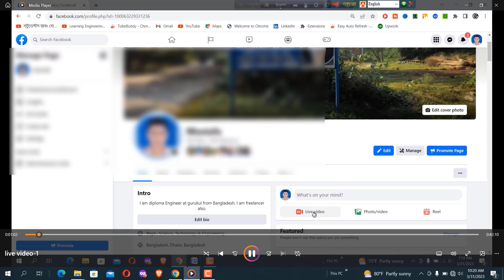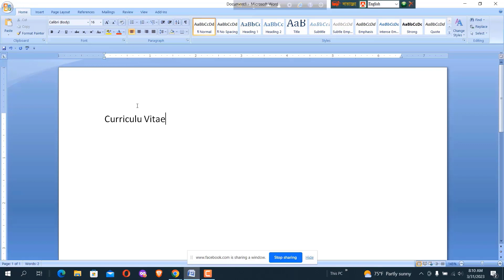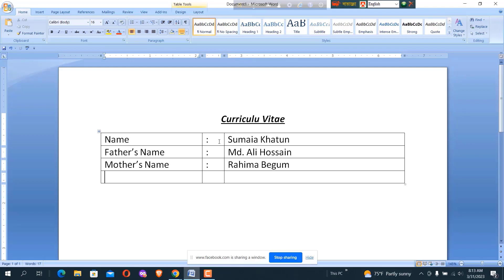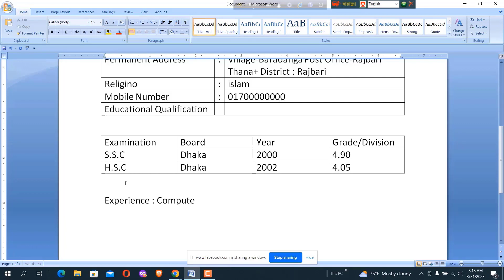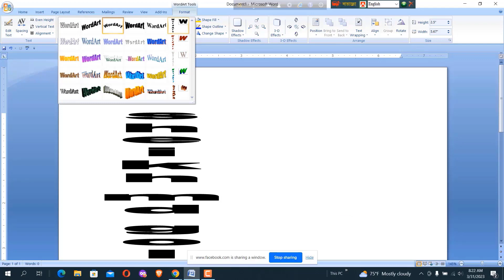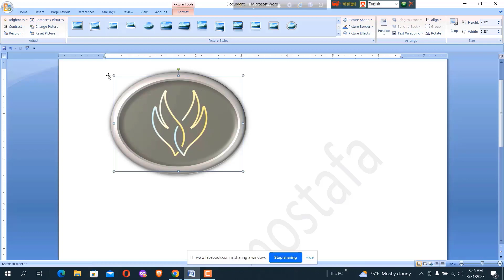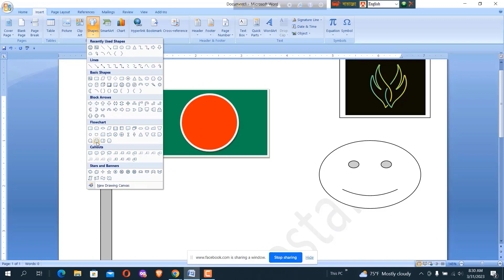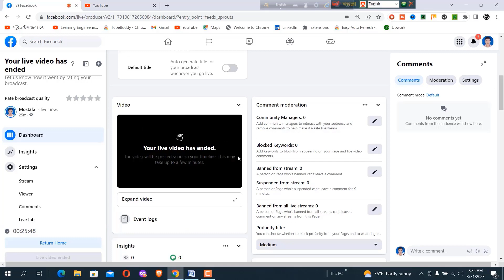Live stream on Microsoft work Ms Word Live stream লাইভে না গিয়েও লাইভby engineering!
Tag/ channel tag :

লাইভে না গিয়েও লাইভ? How to Set LiVE Premiere on Facebook Page 👉 Complete WATCH TIME Fast! .
Facebook Live কিভাবে করবেন | Facebook a Live Korbo Kivabe | Facebook Live Kivabe Korbo | 2023
How To Live Stream on Facebook Page With OBS Studio 2023 |
Live Stream On Facebook Page || Facebook Live Stream App Facebook live কিভাবে করবেন free fire |2023
How to Live Stream on Facebook Page/Profile/Group with OBS
Live Stream on Facebook page।। Facebook gaming app।।মোবাইল
Facebook পেজের Video ভাইরাল করুন | Facebook Page Video Vir
Live Streaming with OBS Studio Completely Free How to Live
How to Live Stream Cricket Match on Facebook and YouTube ||live
টিভি চ্যানেল এর মত লাইভ করুন ফেসবুকে। GO LIVE ON FACEBOOK